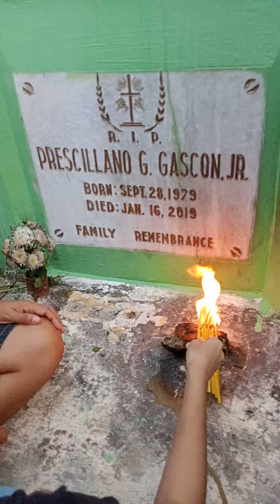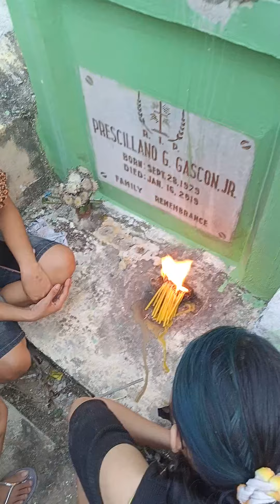January 17, 2022